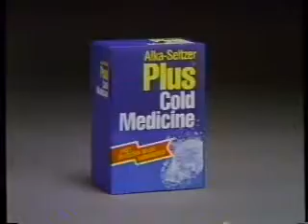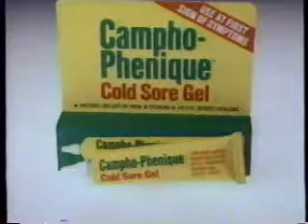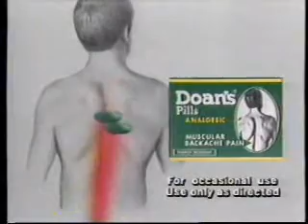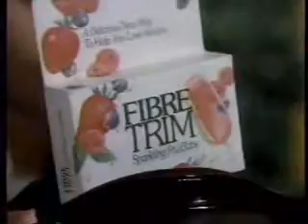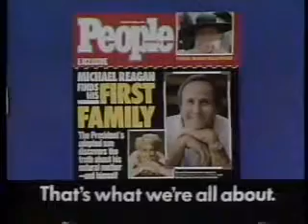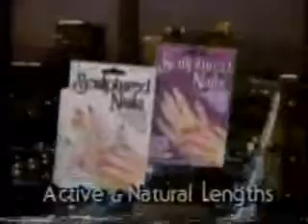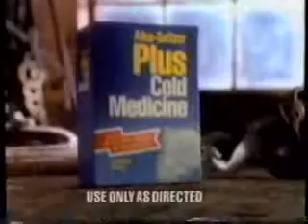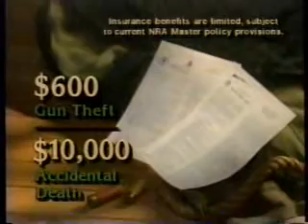tbs commercials 1988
I don't own this material